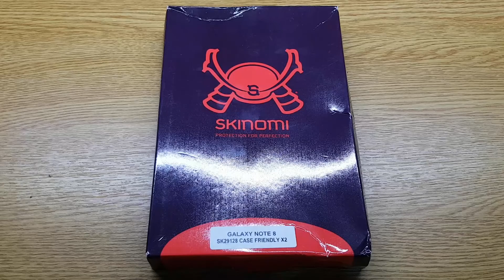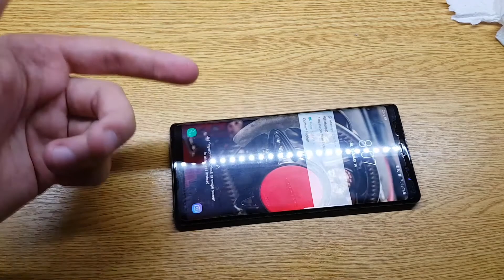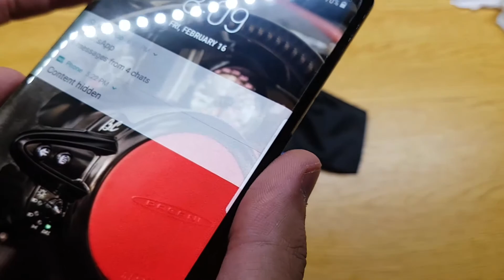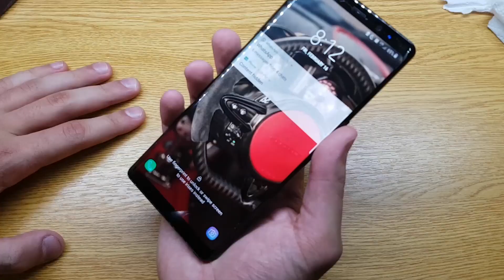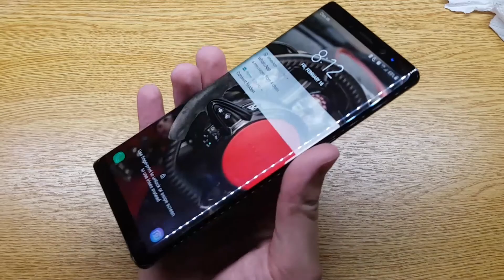El Mejor Protector de Pantalla Para el Samsung Galaxy Note 8 | Skino0mi TechSkin + COLOCACIÓN